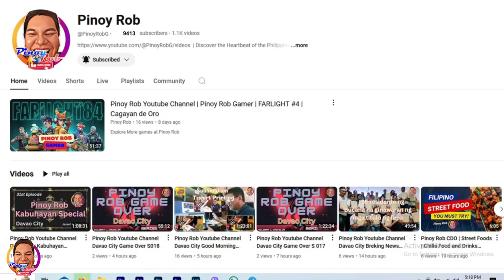Pinoy Rob | Good Morning CDO | 13th Mindanao Fashion Summit Higalaay 2024